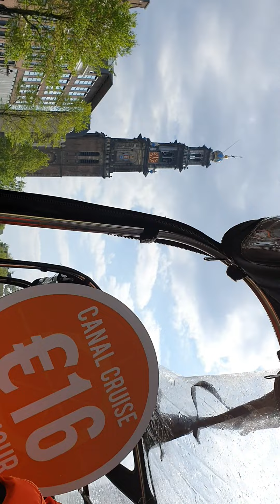암스테르담 이쁜 미녀뱃사공 2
배타기 좋은날씨